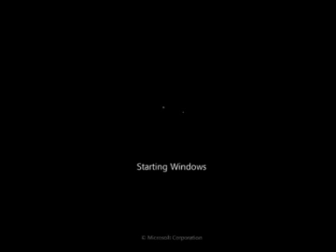theblueflashdrive.mp4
original creator: @sinuois

drawing by: @CarlosTFD